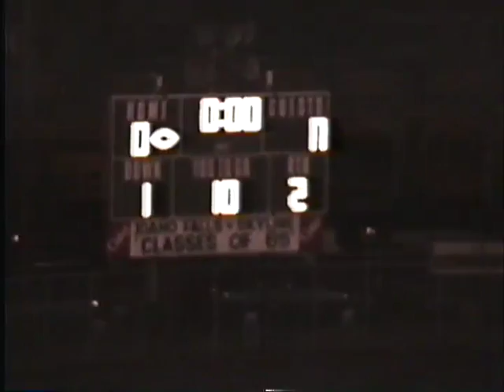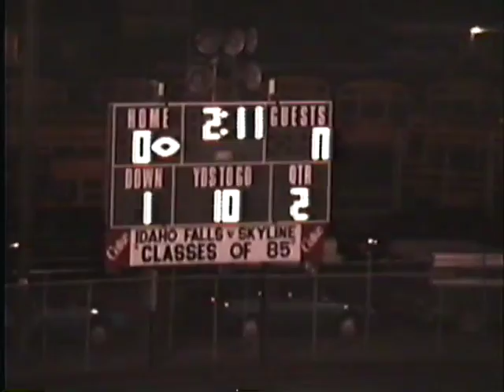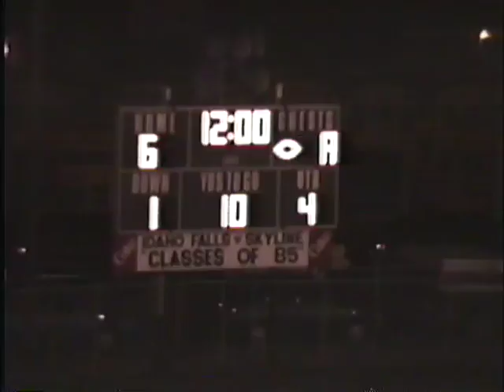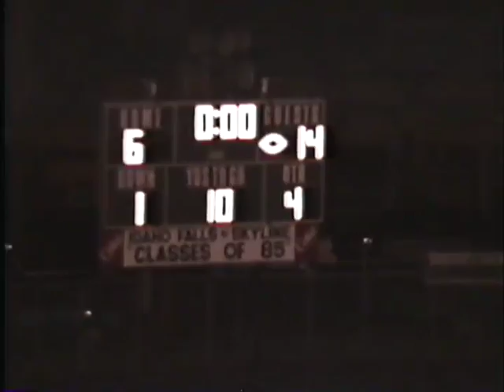Idaho Falls vs Madison Oct 13 1994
Idaho Falls vs Madison Junior Varsity Game Oct 13 1994